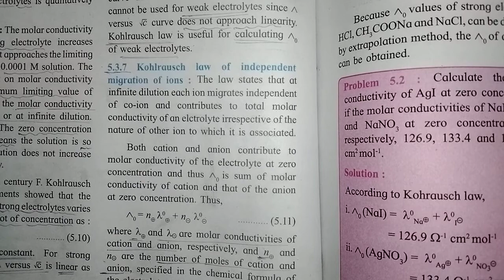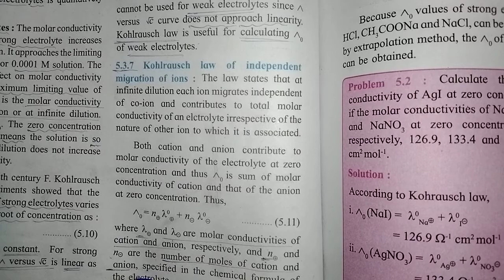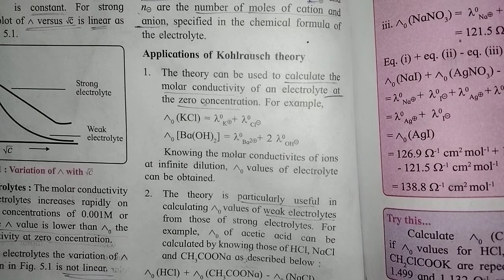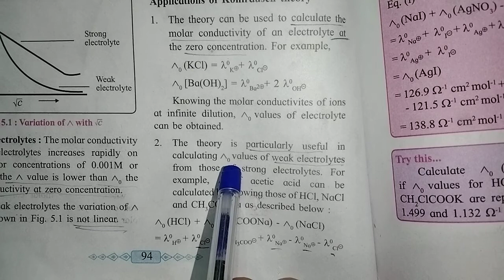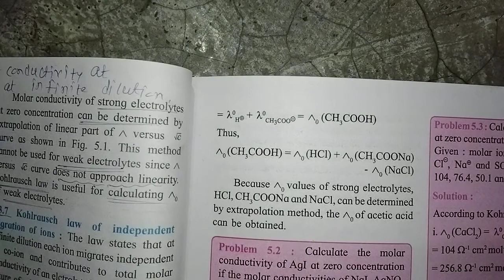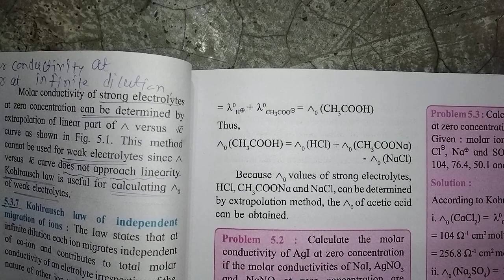Kohlrausch law of independent migration of ions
Std-12 Chemistry
5. Electrochemistry
application of kohlrausch theory